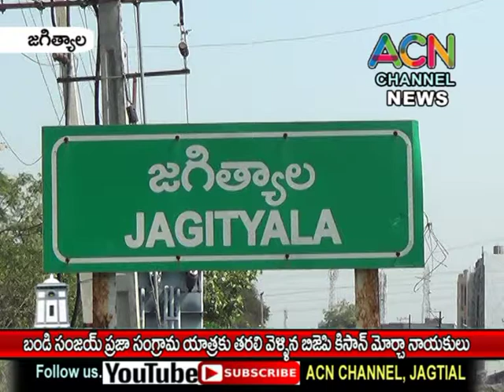జగిత్యాల జిల్లా : ఎంపీ బండి సంజయ్ ప్రజా సంగ్రామ యాత్రకు తరలివెళ్లిన బీజేపీ కిసాన్ మోర్చా నాయకులు